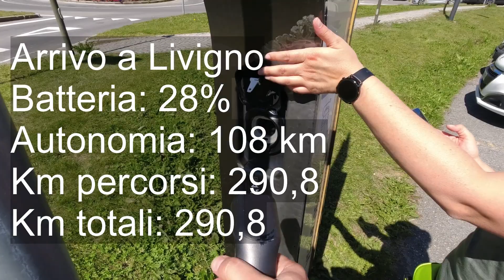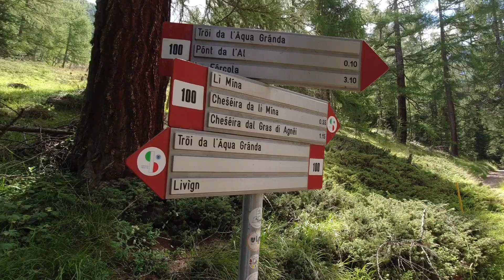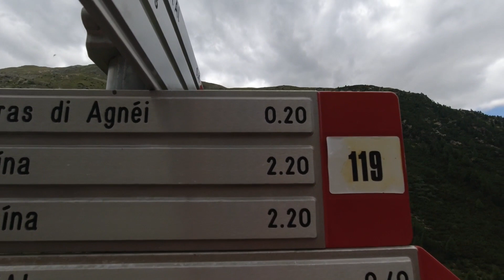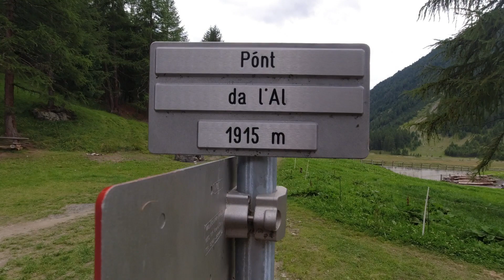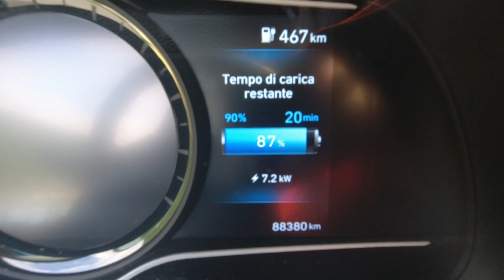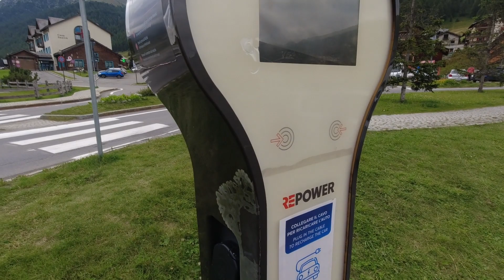Livigno e Agr.Alpe Mine 2192m - Europa senza confini con l'auto elettrica [Ep.02]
In questa seconda giornata di viaggio ci concediamo una bella passeggiata tra le stupende montagne di Livigno. Percorriamo una comoda carrareccia che attraversa il fondo di una valle spettacolare, fino a portarci al Agriturismo Alpe Mine a 2.192m di quota.
Buona visione.